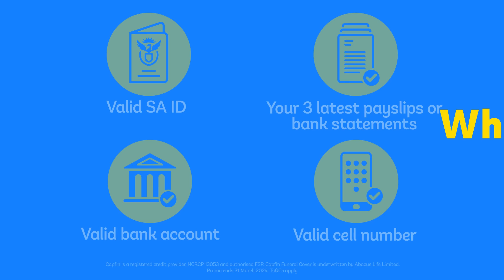Free funeral cover with Capfin and PEP!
For you and your family when you get a Capfin loan at PEP.

Why apply for a loan anywhere else?